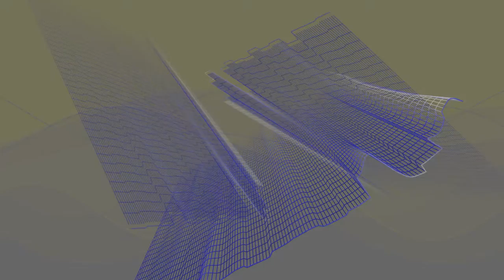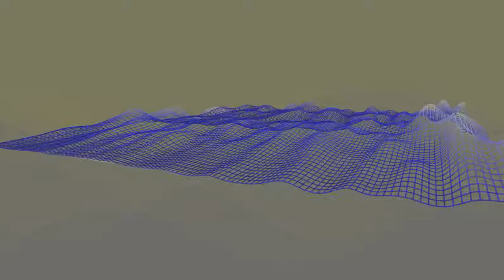lookyan - Ripple (Line-in, 2013)